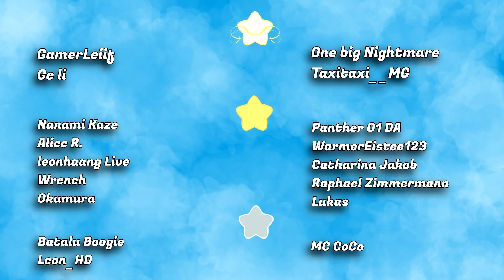🐞 Neue Kräfte & neue Heldin! Analyse zum 3. Miraculous Teaser! 🐞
Ihr erhaltet unter dem entsprechenden Link neben der Namensnennung (ab mystisch) und den Community-Moglichkeiten zusätzlich noch exklusive Emojis, die in der Zukunft mit zunehmender Mitgliedschaftszahl mehr werden. Weiterhin einen Stern neben eurem Benutzernamen auf YouTube. Eine Mitgliedschaft ist jederzeit kündbar, wenn man gerne nur für vereinzelte Monate spenden möchte.✨